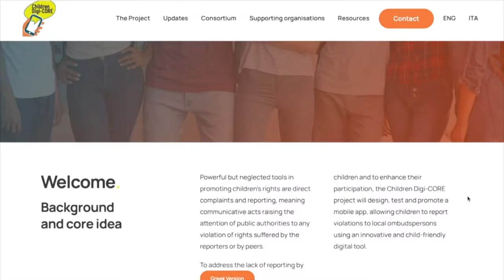Progetto "Children DIGI-Core"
“Grazie all’app Children Digi-Core i minori piemontesi possono ora rivolgersi direttamente al Garante regionale per l’infanzia e l’adolescenza per segnalare violazioni dei propri diritti o di quelli dei compagni.